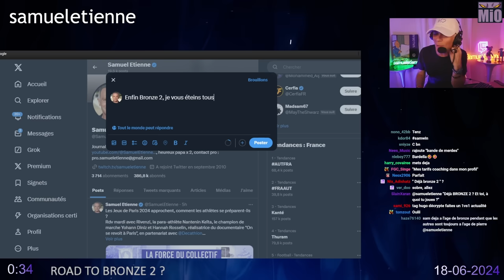LES MEILLEURS CLIPS DE LA JOURNEE Samueletienne, Fugu, Nelo, Nehssi - BEST OF VALORANT FR Ep 1315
Les meilleurs clips VALORANT de la journée épisode 1315

Le but principal de ces vidéos est de promouvoir des streamers plus petits.

Je ne fais qu'un condensé, allez voir leurs chaînes Youtube & Twitch pour les soutenir ! Les liens sont plus bas :)

Nous allons poser ici le lien vers notre chaîne YouTube, même si en théorie vous y êtes déjà.